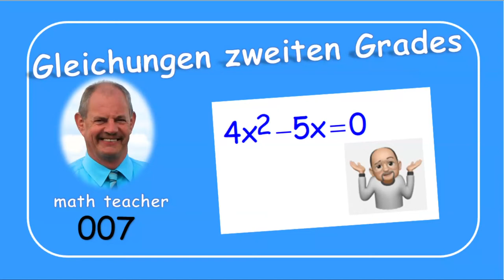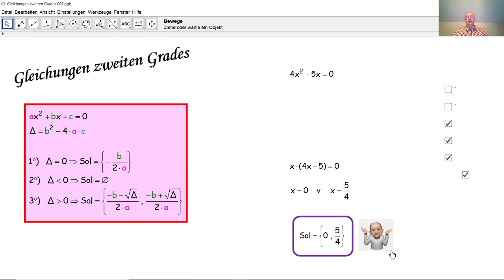Gleichungen zweiten Grades 007